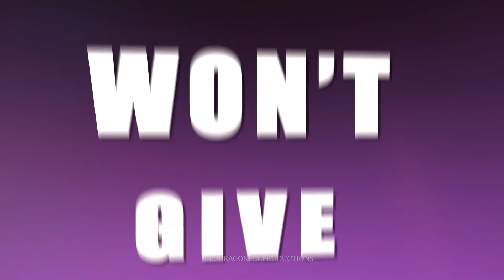After Effects VS Final Cut Pro - Typography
-𝚆𝚊𝚝𝚌𝚑 𝚒𝚗 𝙷𝙳-  This was something fun I thought of making :)

Which version do you like better, The one I made in Fcp or AE?

Ac: Mine
Cc: mine